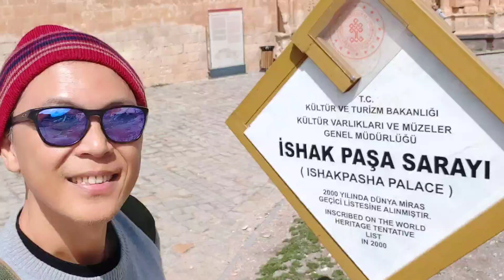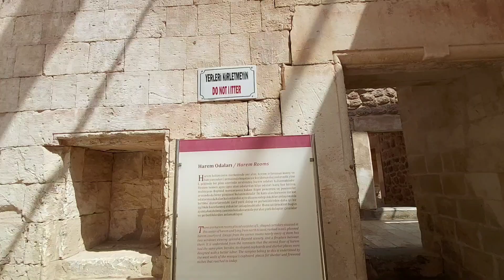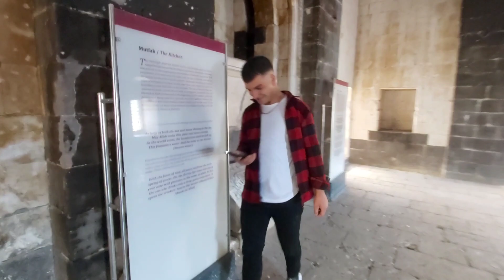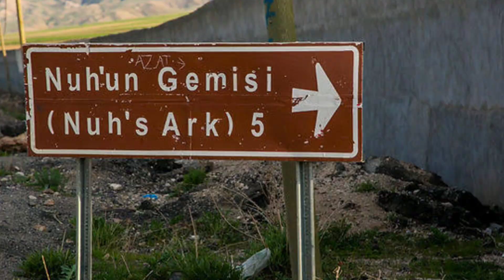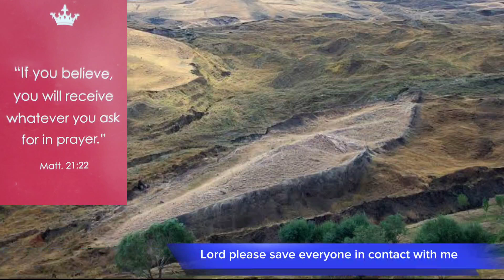Day 24 - 2023-04-18 Ishak Paşa palace, Noah's Ark, Iran-Turkey Border, Hotel